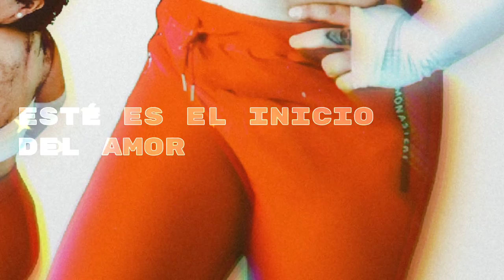El Inicio (Feat Guillermo Ortiz) - Juan Guess (Lyrics Video) [ Love The EP ❤️]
Official Visualizer Video for "El Inicio (Love Remix)" by Juan Guess Featuring Guillermo Ortiz

Directed by Juan Guillermo Orozco
Starring Juan Guess